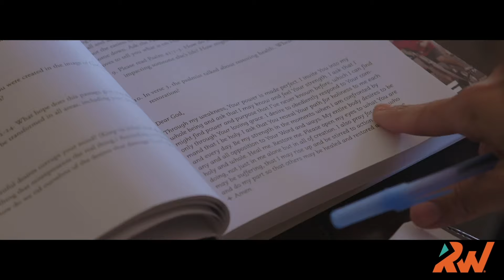An Interview with Ashlee Stohler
Press play for a much-needed honest conversation about programs and plans and how to know if they're helpful or are stealing your freedom. Alisa is sitting down with our much loved Ashlee Stohler, Platoon 12 graduate and fitness teacher gospel preacher, for an honest conversation.

You'll hear Ashlee's journey of neglecting her weight and struggling to love her body through loss and challenges. She'll also share why she explored programs as a tool for health and healing, and you'll hear her experience when the tool began to master her. Ashlee shares from her heart, and this conversation will resonate with so many who are still on the journey to freedom.

This conversation is born out of courage and a hope to encourage others in community! And as Ashlee shares, community is the place she found even deeper connection and healing.

Become a Revelation Wellness Donor today! Click here or text RWDONATE to 801801. Your generosity helps make this podcast possible!

Ready to go deeper? RevU is launching this month! We have three courses you can choose from, including our RevU Kids (open to instructors), How to Study the Bible, and Myofascial Release. We've got something for everyone! Sign-up today for RevU!

Have you downloaded the RW App yet? Before you hit play, go to the app store and download the free RW App. You can also check out our exclusive REVING the Word episodes for RW+ subscribers! Try RW+ out free for seven days and press play on our brand new workout, RevXing the Word.

We love our Rev community and think you will, too! Be sure to get connected with us at:

The Official Revelation Wellness Facebook / Instagram / RevWell TV / Youtube

Your reviews matter to us and help spread the good news, so please leave us one where you listen to your podcast! If we read your review on our show, we'll send you a gift from the Revelation Wellness Store!

We'd also love to hear from you! So please leave us a VOICE MESSAGE!  Tell us what you thought about this episode and how God met you in this episode.